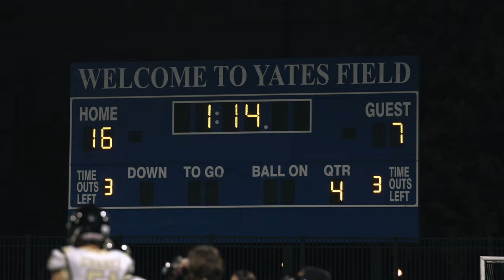Mt. Baldy Pop Warner Quarter Finals Playoffs 14U - LVSD Gold Knights VS Chino White Colts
For photos and some clips of the game make sure to go to my Instagram and TikTok...